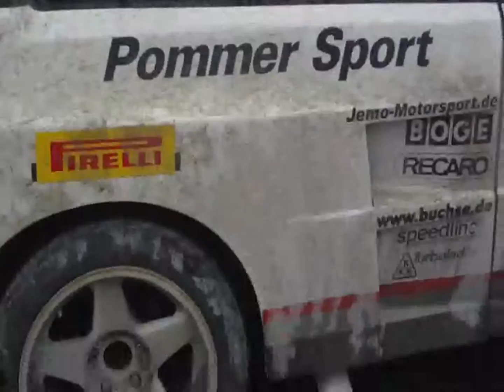Rallylegend 2016 - Gruppo B partenza rallyvillage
Rallylegend 2016
VenetoMotori vi porta direttamente dentro il Rallyvillage, il Mondo del Rally, quello vero!
Le Gruppo B, WRC e tante altre.